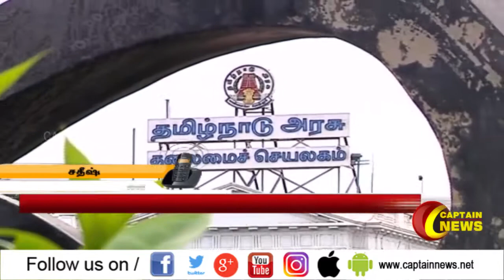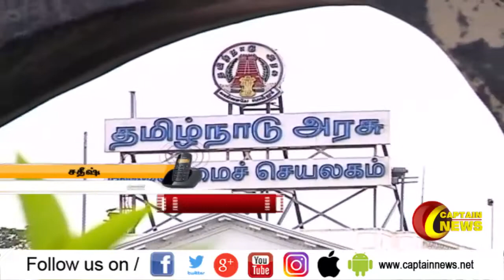தமிழக தொழிலாளர்கள் வேலைக்காக ஆந்திர மாநிலம் செல்ல அனுமதி ! - தமிழக அரசு